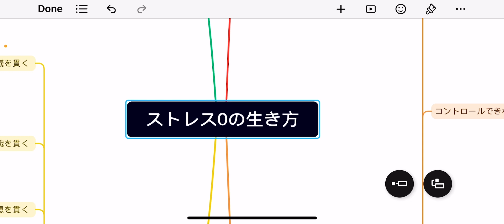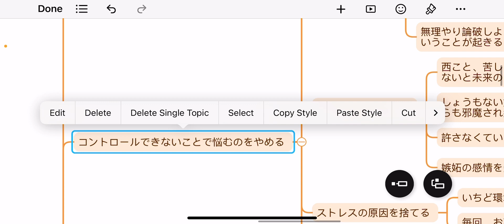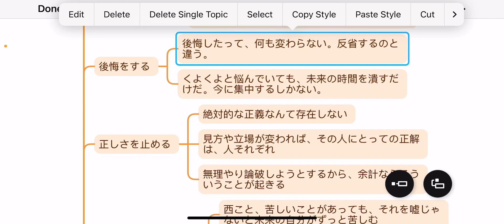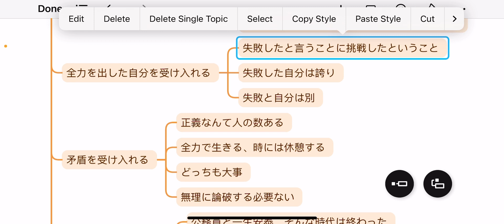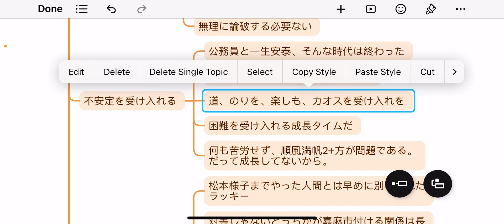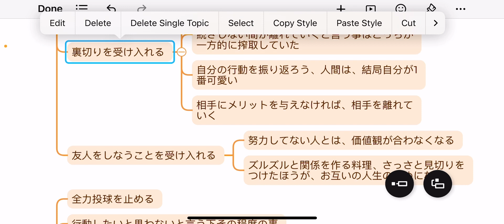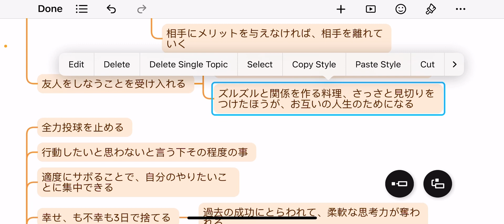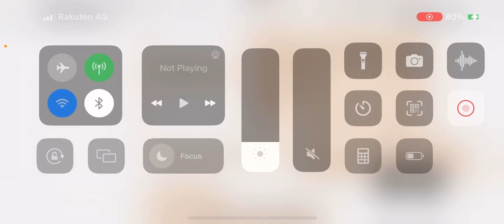【ストレスゼロの生き方①】人生が楽になる至高の名言集について解説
☆ダイノスケと一緒に成長したい方は【自己改善部】へ！
自己改善部の招待コードはダイノスケYouTubeメンバーシップに加入すると送られます！

○ダイノスケの書籍一覧↓
怠惰な自分を変える方法: 毎日使える31の言葉

脱不眠生活: 寝たら人生うまくいく